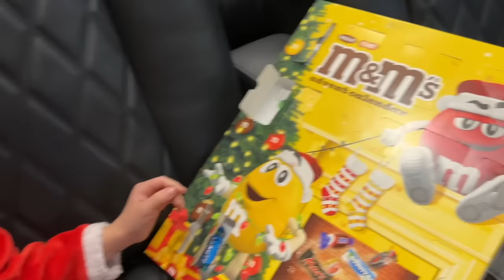VANESSA FA UNA SEMPLICE SKINCARE ROUTINE AD ANASTASIA